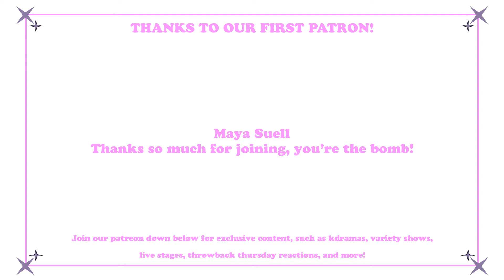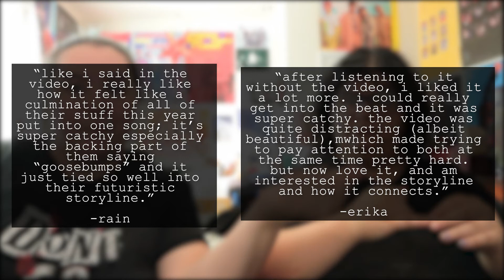ONF (온앤오프) "Goosebumps" MV REACTION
help a girl out, what is the story. we're connecting clues that we have no idea even exist lmao

we also got a patreon for exclusive content! squid game ep 1-3 are live now; ep 4, as well as, weightlifting fairy kim bok-joo, treasure map, one more chanx, and snowdrop are coming soon!